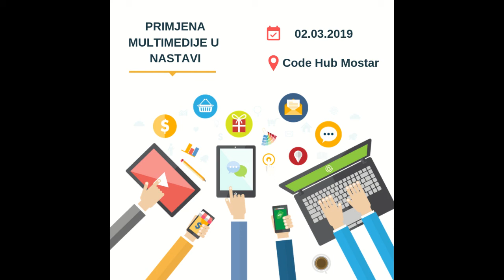Ejla Bektaš-Hajdarović - O jednodnevnoj radionici "Primjena multimedije u nastavi"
U današnjim "Vijestima plus" 20. veljače 2019. godine, ispred Agencije za digitalni marketing i organiziranje događaja, ugostili smo gospođu Ejlu Bektaš-Hajdarović s kojom smo razgovarali o jednodnevnoj radionici "Primjena multimedije u nastavi".
Gospođa Bektaš-Hajdarović nam je odgovorila na sljedeća pitanja:

- Što nam općenito možete reći o radionici "Primjena multimedije u nastavi"?
- Kad i gdje će se radionica održati te kome je ova radionica namijenjena?
- Jesu li za sudjelovanje u radionici potrebne prijave?
- S obzirom da ste dio agencije za digitalni marketing, što nam možete reći koliko je digitalni marketing bitan danas?
- I za kraj našeg razgovora, imate li neku poruku za slušatelje?